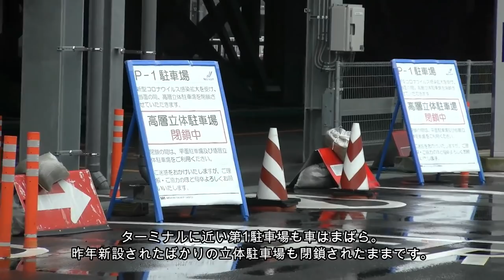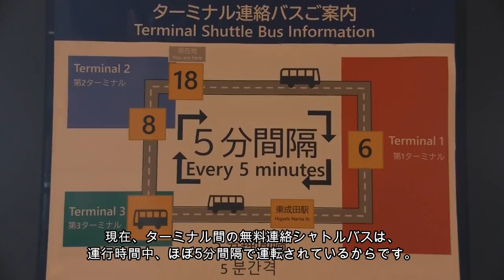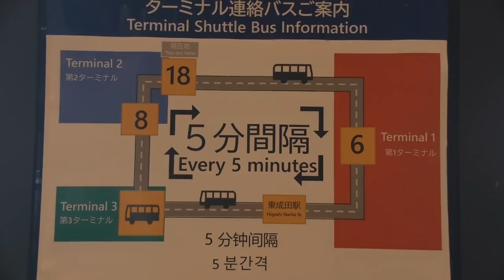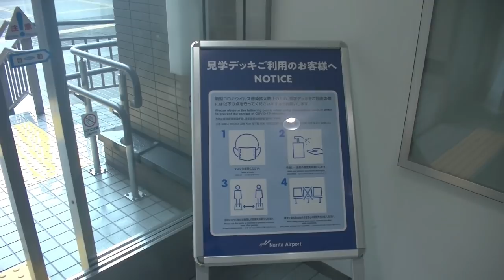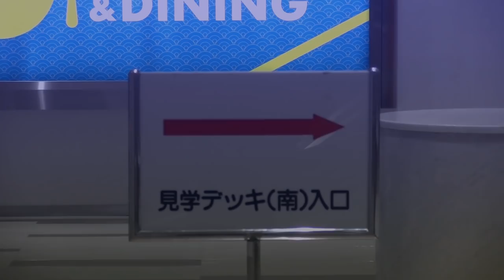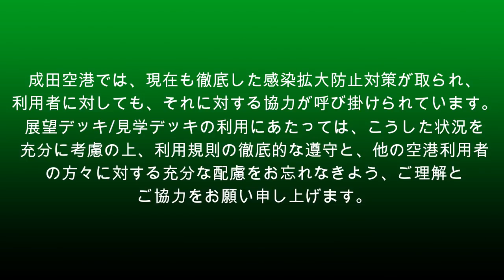【成田空港】展望／見学デッキついに再開放！初日の様子をチェックしながら、成田のデッキ撮影をもう一度じっくり考えてみよう！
7月22日より運用が再開されたB滑走路と歩調を合わせるかのように、同22日より、成田空港の第1ターミナル・第2ターミナルに設置されている見学者用デッキの開放が再開されることになりました。成田空港では、第1ターミナルのデッキには”展望デッキ”、第2ターミナルのデッキには”見学デッキ”という名称がそれぞれつけられていますが、いずれも無料で入ることができ、目の前を行き交う飛行機や地上作業などの様子を眺めたり撮影したりできる、飛行機ファンにとっても非常にありがたいスポットなのです。自家用車などで外周を自由に移動しながら撮影したりなどといった行動がとれない場合、どうしても両ターミナルのデッキを移動しながら撮影をしなければならないケースも少なくありません。
今回は、そんな成田のデッキの”今”を探るべく、再開放初日の午後にターミナルビルへと乗り込み、1タミ展望デッキ、2タミ見学デッキ北・南と、すべてのデッキを回って飛行機などを撮影しながら、現状をチェックしてみることにしました。今回の閉鎖期間を経て変わった部分や、今の状況や留意点などについても細かく確かめてみると同時に、飛行機を”撮る”という観点から、ターミナル間の移動などを含めチェックしてございます。もちろん、デッキからでこそ眺めることのできる様々なシーンも収録させていただきましたので、ぜひ、この動画をご覧いただきながら”成田空港内・飛行機撮影探検”をお楽しみいただけましたら幸いです。
なお、ターミナル間を移動する無料連絡バス（シャトルバス）についてですが、今般の状況に鑑み、運航形態が従来のものと若干変わった状態となっています（1タミと2タミの間だけを結ぶ便の運休など）。運転時間帯や運転間隔など、状況に応じて今後も変化はあるものと思われますので、ご利用の場合には、あらかじめご確認をされておかれますことをお薦めいたします。